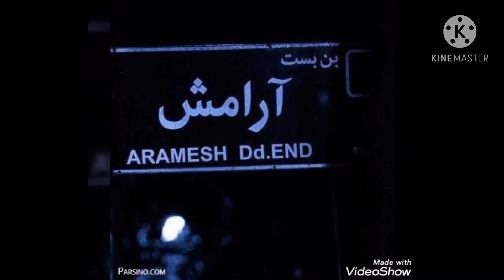ARAMESH Dd.END HD MICHIGAN EARTH DOES YOU HAVE THE VIOLIN AND WORLD CLASS